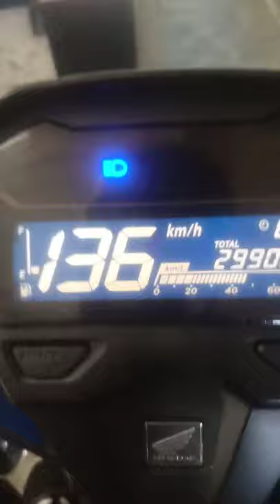SPEEDTUNER TS ( CENTER STAND ) Click 125i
For Entertaiment Only